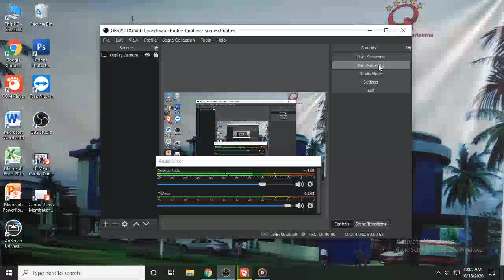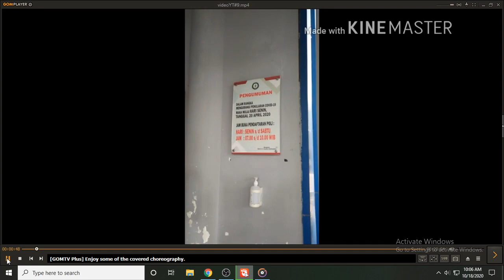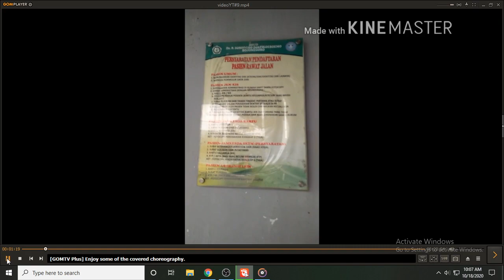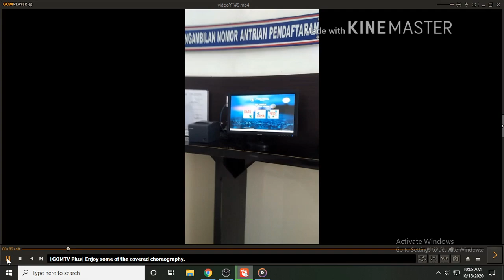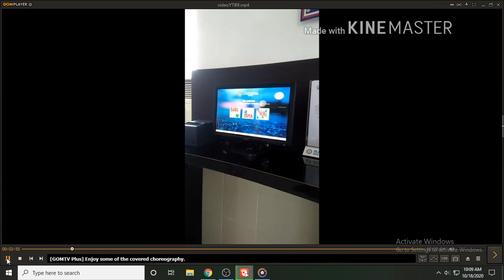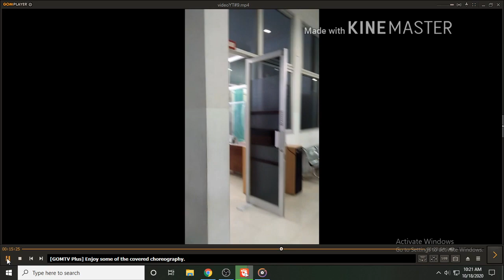Tampilan " POLIKLINIK " Rawat Jalan RSUD. Dr. R. Sosodoro Djatikoesoemo Bojonegoro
Berikut kami bagikan video tampilan dari masing-masing " POLIKLINIK " Rawat Jalan RSUD. Dr. R. Sosodoro Djatikoesoemo Bojonegoro, Semoga dengan video ini bisa membantu untuk mengetahui lokasi dari masing masing poli yang terdiri dari :

LANTAI I :
1. Ruang pendaftaran
2. Poli Gigi
3. Poli Saraf
3. Poli Bedah Saraf
4. Poli Sehati
5. Poli Orthopedi
6. Poli Jantung
7. Poli Paru

LANTAI II :
8. Poli Dalam
9. Poli Urologi
10.Poli Obsgyn
11.Poli Psikiatri/Jiwa
12.Poli Psikologi
13.Poli Anak Sakit
14.Poli Mata
15.Poli Kulit & Kelamin
16.Poli Bedah
17.Poli THT/Audiologi
18.Poli KIR Kesehatan/Poli Gizi/Poli Anak Sehat

dan masih ada poliklinik/unit lain di luar gedung C yang belum ada di video ini yaitu :
19.Poli Rehab Medik
20.Endoskopi/EEG/Haemodialisa (HD)